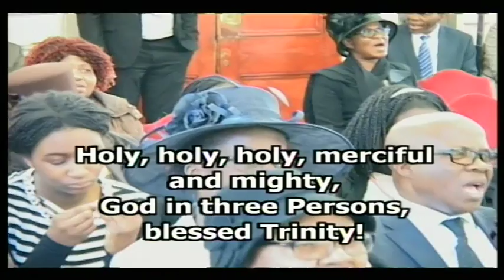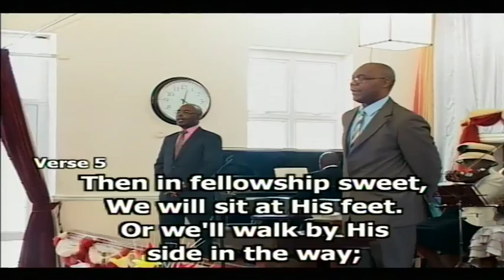14.05.2017 - OBEDIENCE by Rev. Francis Odudu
Devotional service on the 14th of May 2017 from AFM UK Peckham branch.